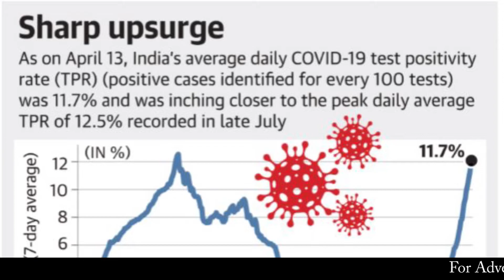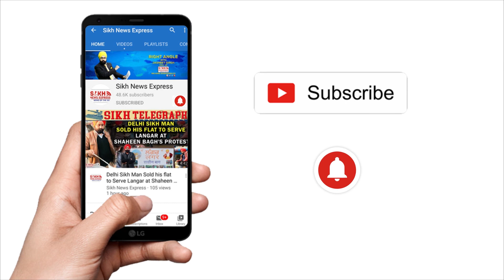FarmerProtest:ਕੀ Lockdown ਖ਼ਿਲਾਫ਼ ਕਿਸਾਨ ਜਥੇਬੰਦੀਆਂ ਦਾ ਹੱਲਾ-ਬੋਲ ਦਰੁਸਤ, ਤਾਲਾਬੰਦੀ ਨੂੰ ਸਿੱਧੀ ਚੁਣੌਤੀ ਦਾ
Farmers Protest: ਕੀ Lockdown ਖ਼ਿਲਾਫ਼ ਕਿਸਾਨ ਜਥੇਬੰਦੀਆਂ ਦਾ ਹੱਲਾ-ਬੋਲ ਦਰੁਸਤ, ਤਾਲਾਬੰਦੀ ਨੂੰ ਸਿੱਧੀ ਚੁਣੌਤੀ ਦਾ ਐਲਾਨ || SNE